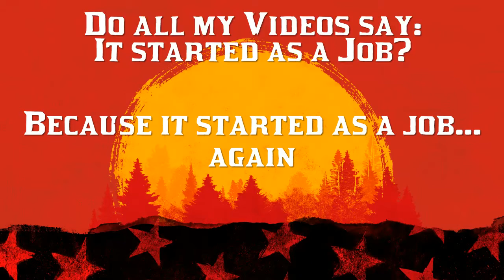The Vigilante Gang vs The Clim Crew!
The griefers are here and marked for execution!! Welcome back to Red Dead Online! Were Vigilantes run the show!